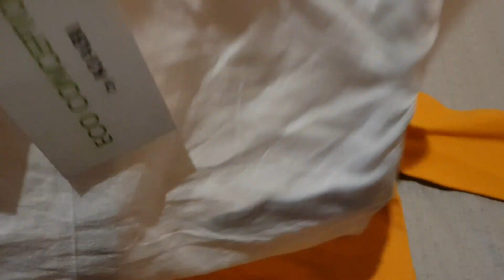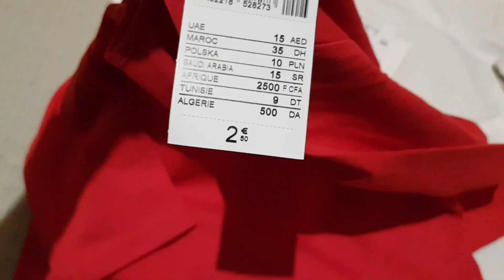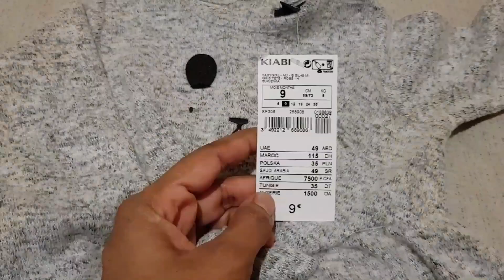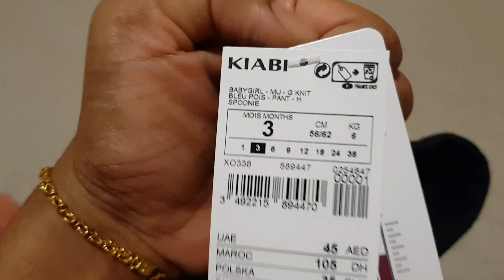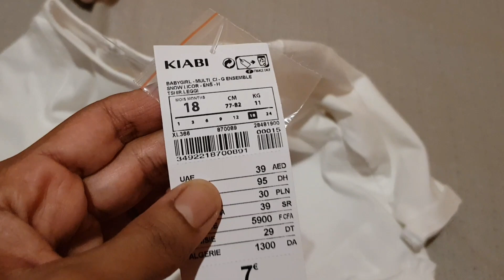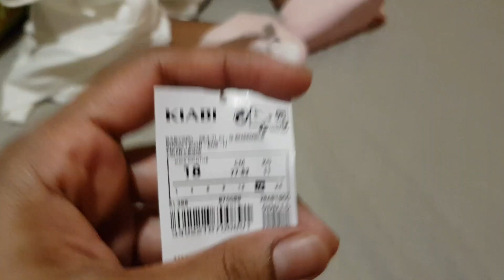Toddler Baby Dresses Shopping Haul 2020 Tamil France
Hi friends
In this video I share what dresses I purchase for my toddler baby.